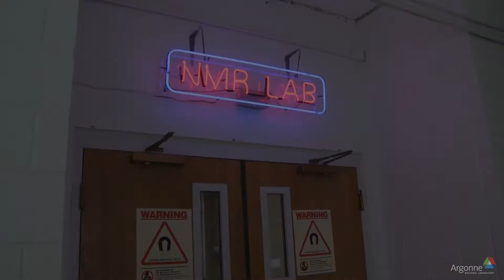Argonne Employee Spotlight: Baris Key